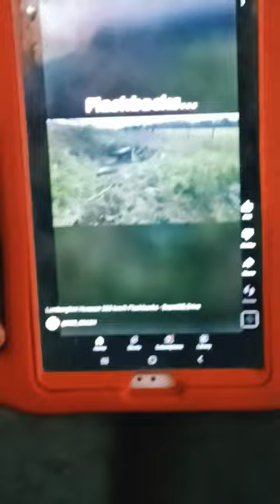6 de octubre de 2023